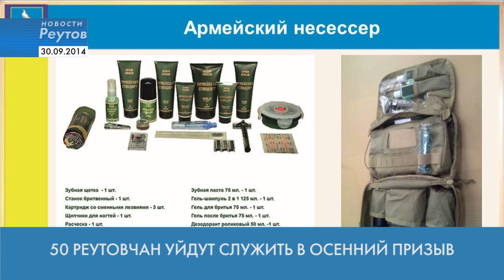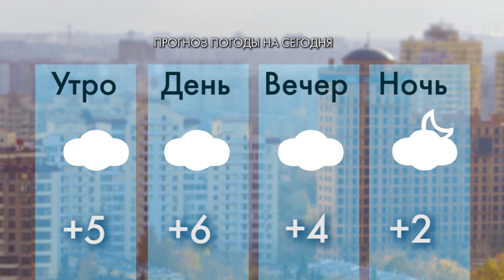Новости Реутова 30.09.2014